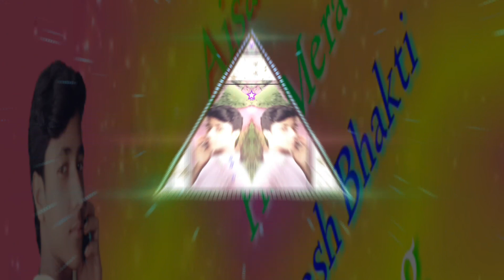Dj Pradeep 26 January Ecpical Song ,🎶Dharti sunheri amber Nila 🎷🎸Desh rangila rangila (Dj Pradeep